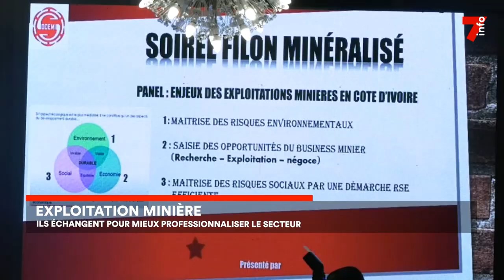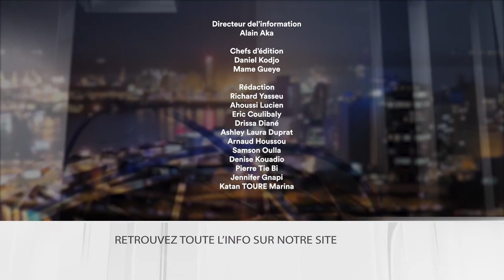Le 7 minutes du 23 août 2023 (édition du 6h)